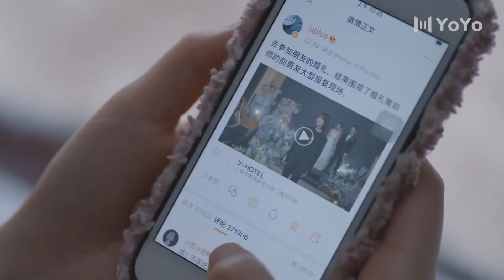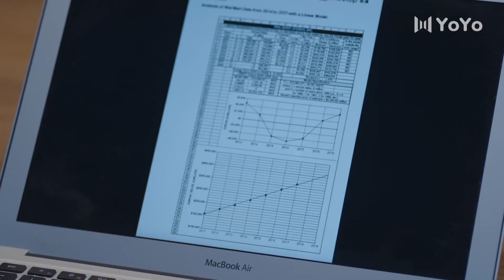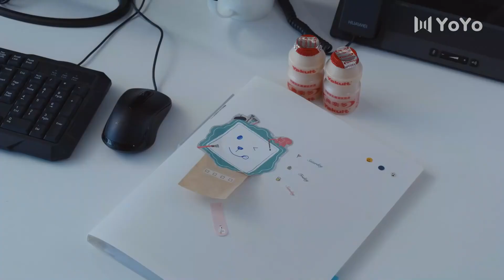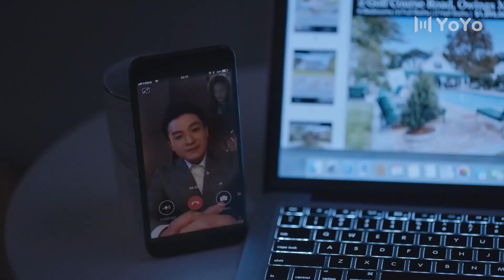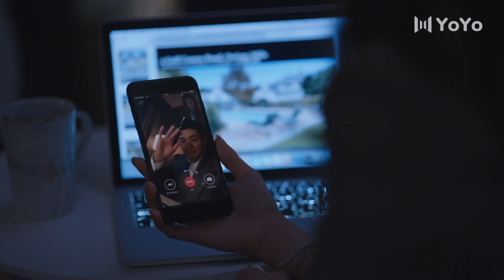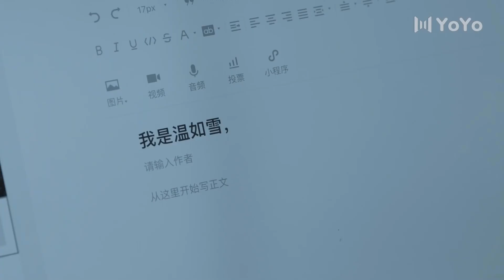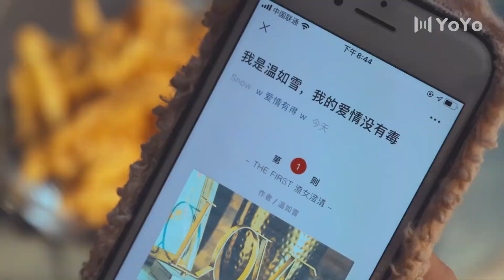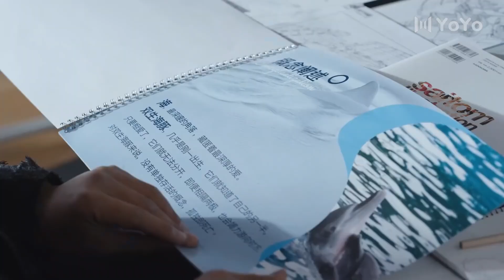心機女陷害美女，想讓她出醜，怎麼美女反手一招驚艷全場！中國電視劇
劇名：愛的理想生活